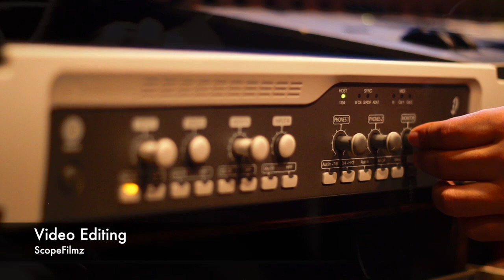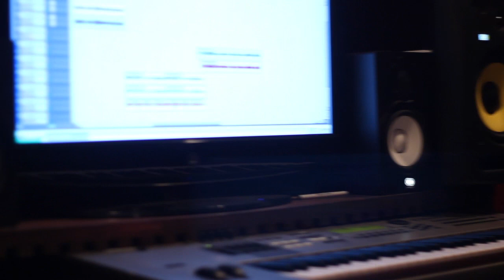KLK Feat. J Quota & CG Prince - Vivir Sin Ti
KLK recording "Vivir Sin Ti" produced by Wild Boy Reggie @ RealWild Studios.